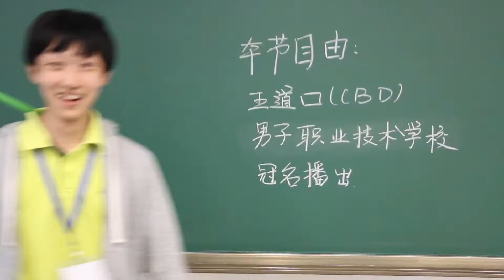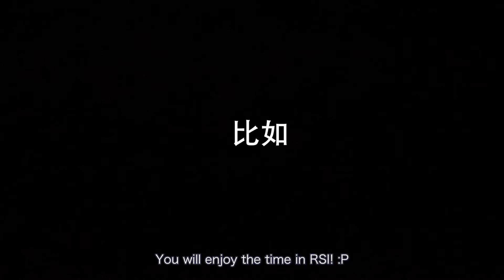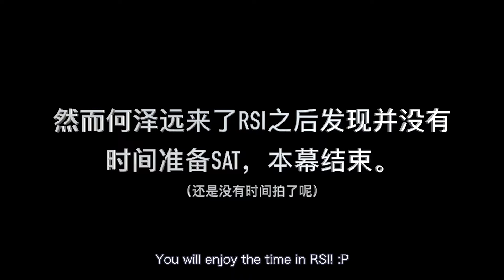RSI Tsinghua 2017 Chen Xi Group Talent Show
The Daily Life of Chen Xi Group
Research Science Initiative at Tsinghua University, 2017
This is a 24 hour improvised video.
This video is dedicated to all members of Chen Xi group.

subtitle: Zhang Yuqing
screenwriter: Huang Qifan  He Wenjue  Tan Hanyi  Ye Jiahao
director: Ye Jiahao
narration: Wang Zheng  Liu Zhuohang